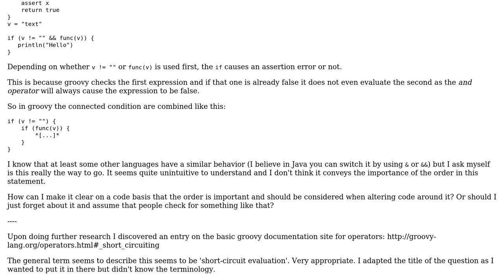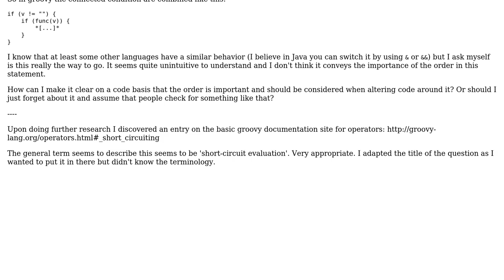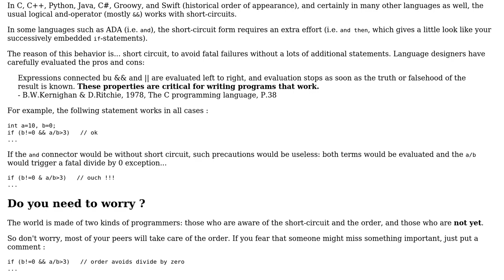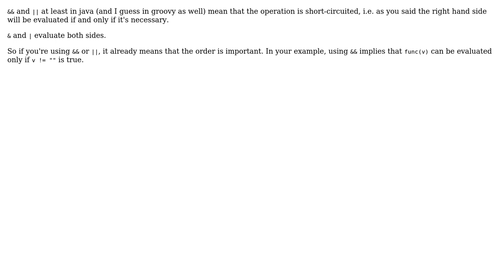Software Engineering: Highlighting importance of order when using short-circuited conditions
With thanks & praise to God, and with thanks to the many people who have made this project possible! | Content (except music & images) licensed under CC BY-SA | Music | Images & others | With thanks to user Vadim Samokhin user Christophe user AK_is_curious and the Stack Exchange Network Trademarks are property of their respective owners. You are responsible for your own actions.